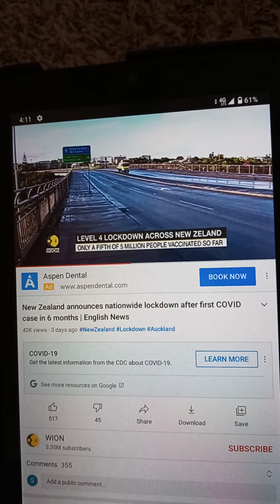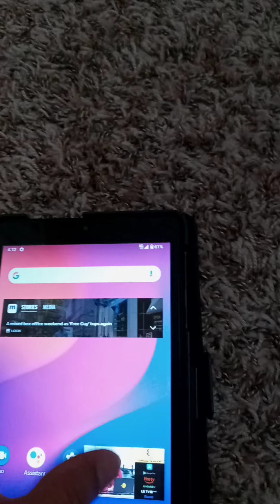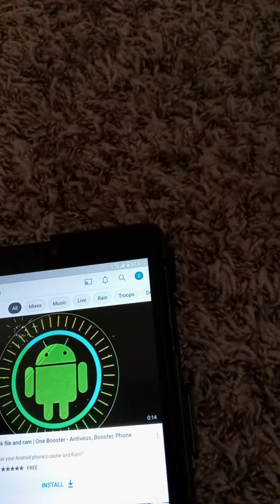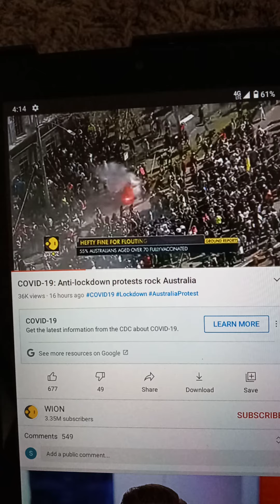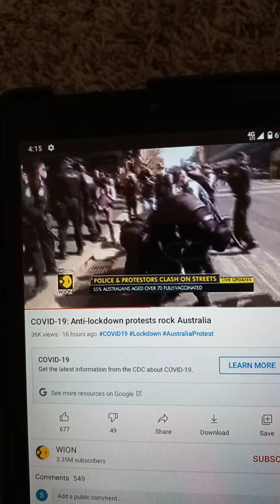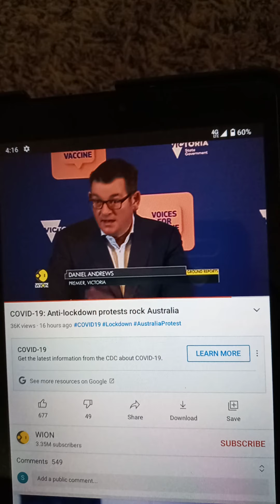Lockdown-Protests in Australia, New Zealand level 4 lockdowns. Wion.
2 Esdras 15:16-17 KJVA